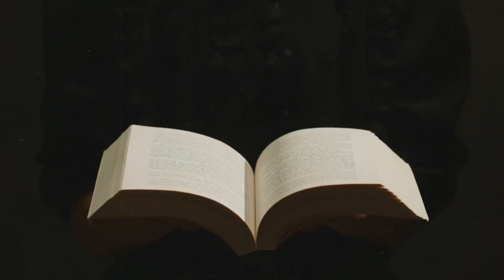Where Do Colors and Languages Come From? | Language Changes The Way We See Color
Welcome to "Where Do Colors and Languages Come From? | Language Changes The Way We See Color"

Did you know that all humans share the same origin, yet we look and speak so differently? This video dives into the fascinating story of how skin tones evolved based on the sun, and how languages were born as humans spread across the globe. From the secrets of melanin to the 7,000 languages spoken today, discover how our differences connect us as one human family. Watch and learn something new!

For any suggestions and comments or feedback